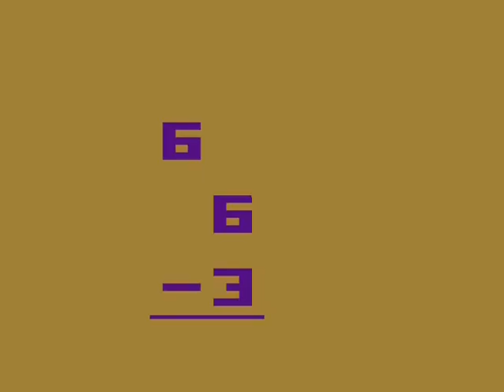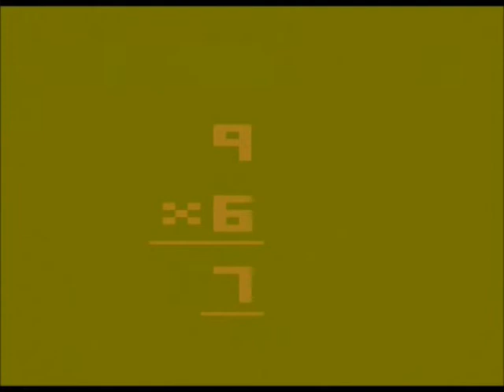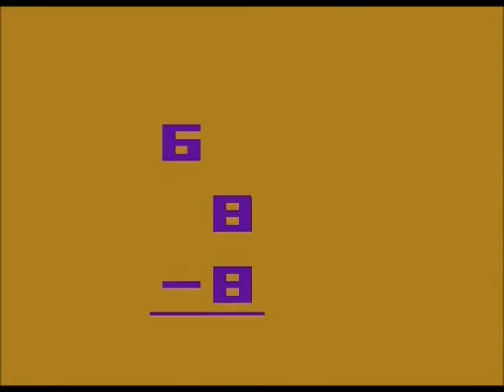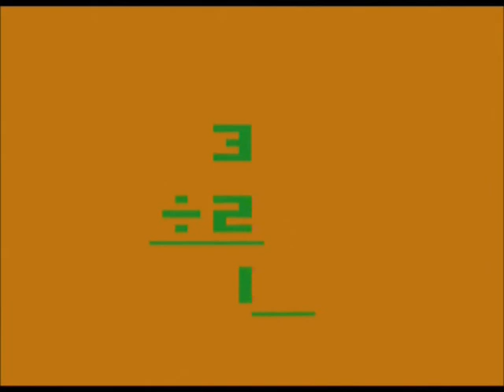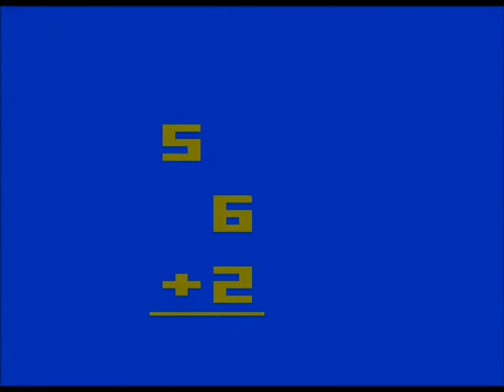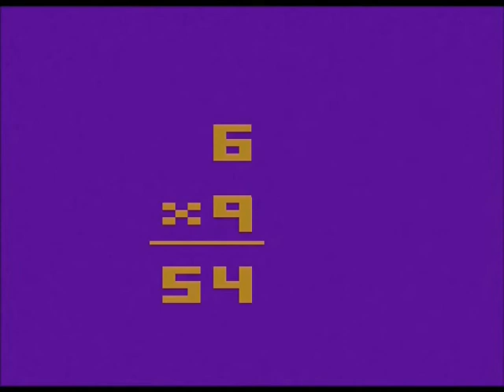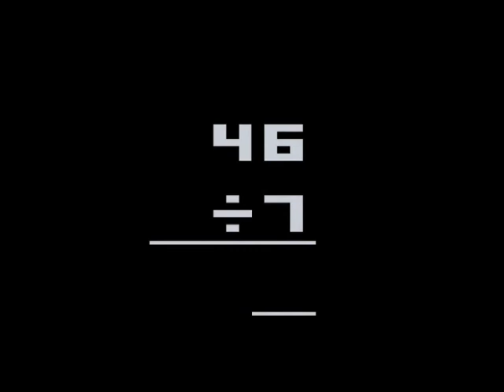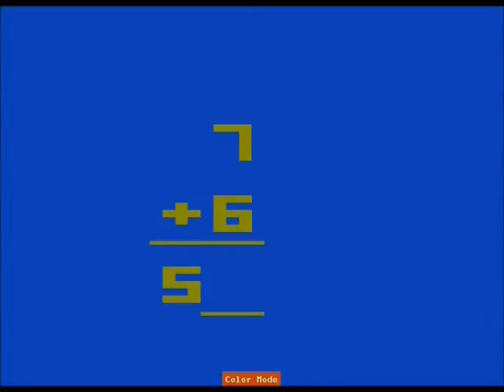Basic Math at Bottomsbridge Academy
Mister Buddingston wheels out the school's state-of-the-art "computation machine" to teach his class mathematics the modern way! Well, modern by school standards.